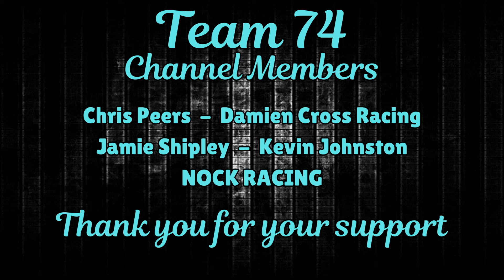Dave Cam iRacing Community Race - Spa - Toyota GR86 - Amazing Racing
Dave Cam was hosting a community race night in order to raise money for an air ambulance charity. I missed the first race but I just managed to get online just in time to join the second race at Spa.

I'm glad I did as this turned out to be one of the most fun races I have done in a while despite zero practice.

Featuring @davecamyt @mrsdavecam @doug_vickers @F.Jensen @swinracing

32gb RAM
No RGB
cheap keyboard/mouse
Cheap webcam

Racelab Overlays